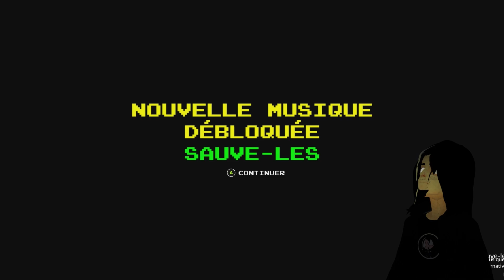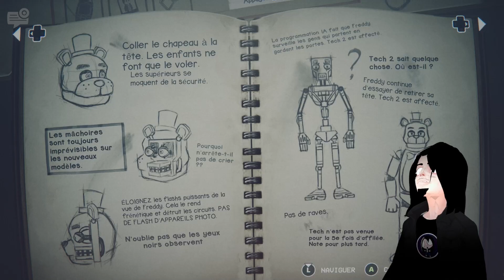Nuit 4 - UNE NUIT DE CAUCHEMARD (LITTÉRALLEMENT)... | Fnaf : Into The Pit (Let's Play) #5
Oswald aimerait que sa ville, et sa vie ne soient pas aussi ennuyeuses. Tout change lorsqu’il explore la piscine à boules dans une pizzeria délabrée en et se retrouve dans le passé. Cependant, le désir le plus profond d’Oswald viendra avec un coût inattendu…